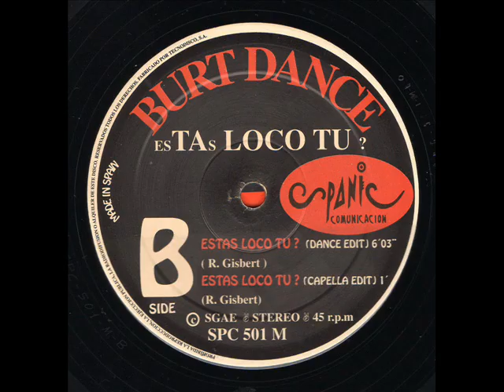BURT DANCE - Estas loco tu¿ (Loco edit) (A) (1992).wmv